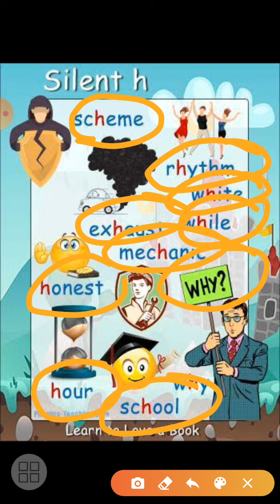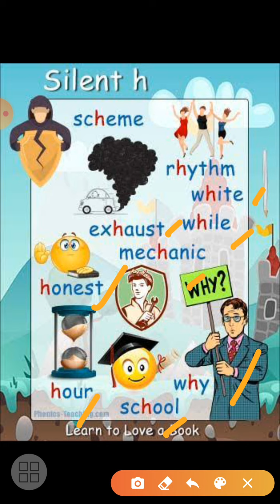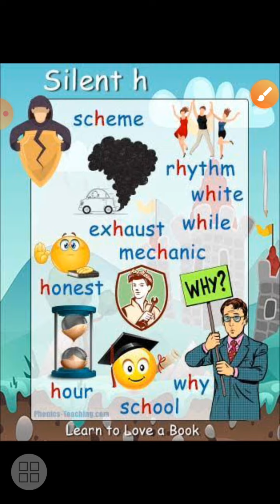Class 5 english, silent letter words by Ritu Batra